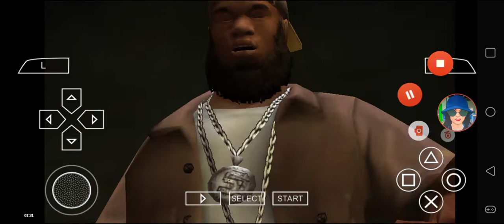Def Jam FFNY The Takeover - Freeway vs Chiang @ The Heights